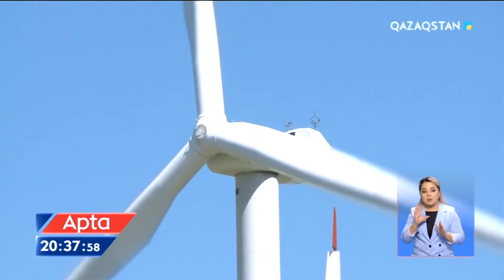АЭС құрылысы: Үміт пен күдік